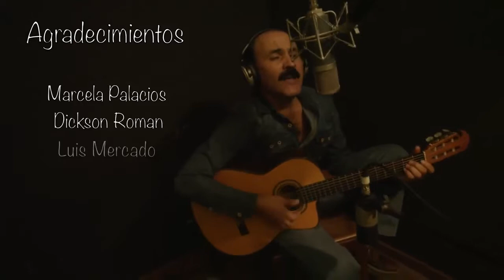Yalo Cuellar - la luna es mia [chacarera]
Yalo Cuellar